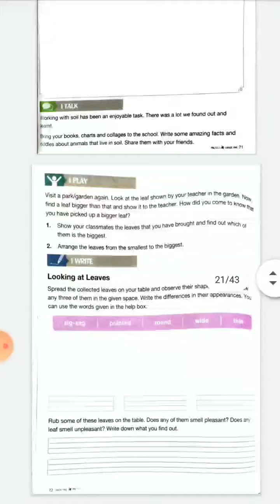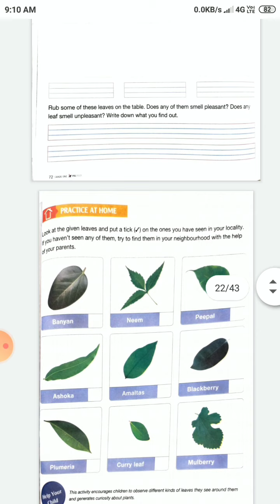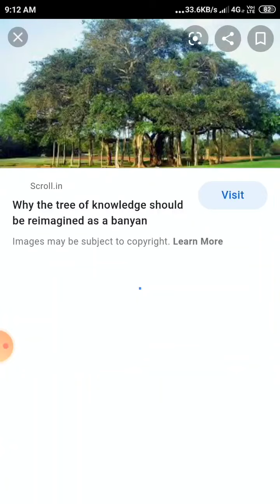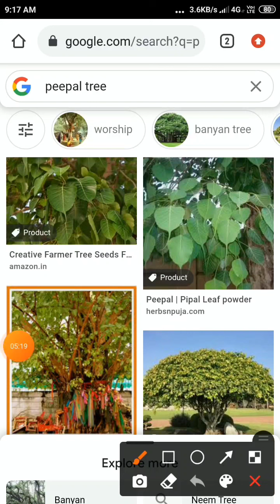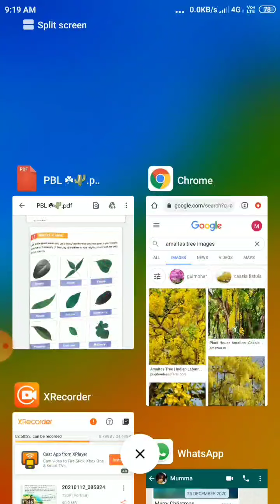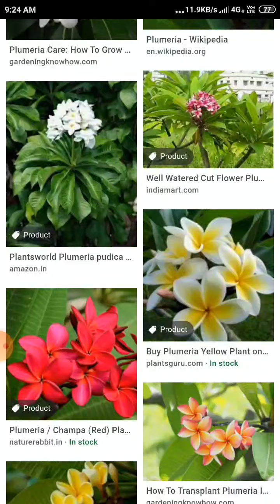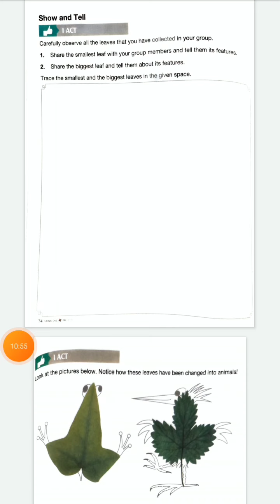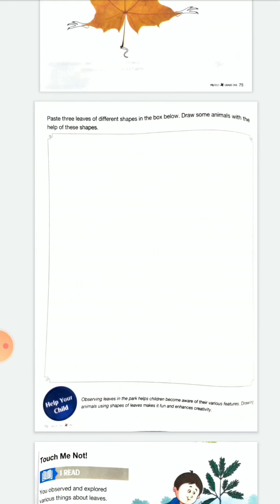PBL - looking at leaves, class 1